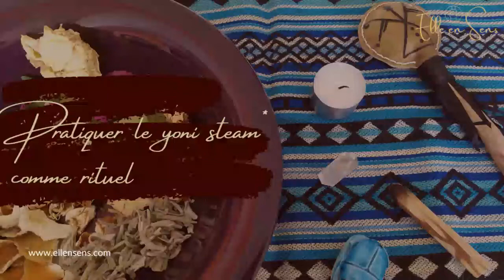Pratiquer le yoni steam comme rituel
Le yoni steam ne s'emploie pas que pour régulariser son cycle, il peut aussi s'utiliser comme rituel, lors de séparation, divorce, changement de saison, de  phase de vie, de fêtes annuelles païennes, ou après une dépression et pour marquer les différentes phases du cycle menstruel.
Voilà quelques exemples, mais un rituel n'a de sens que s'il a une réelle signification personnelle.

 Alors dis moi quelle occasion utiliser le yoni steam comme rituel aurait du sens pour toi ???

FORMATION
La formation en ligne : LES BASES DU YONI STEAM POUR HARMONISER SON CYCLE MENSTRUEL et DEVENIR ACTRICE DE SON BIEN ÊTRE

CADEAU
Télécharge le guide " lune, menstruations et le calendrier des 13 lunes"